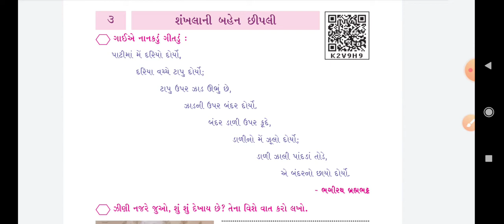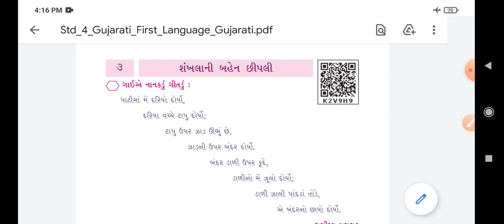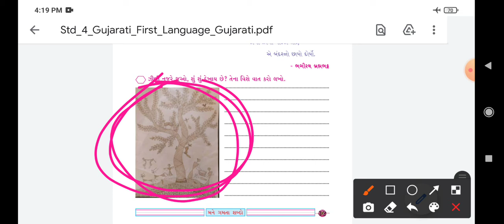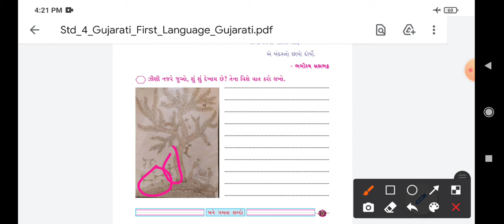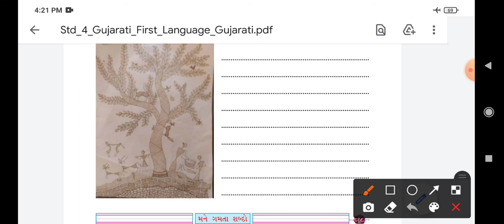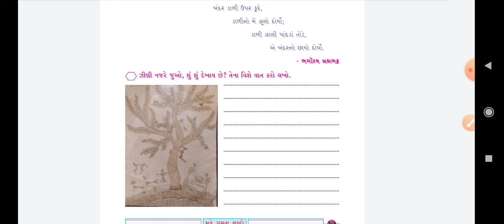STD 4 GUJRATI